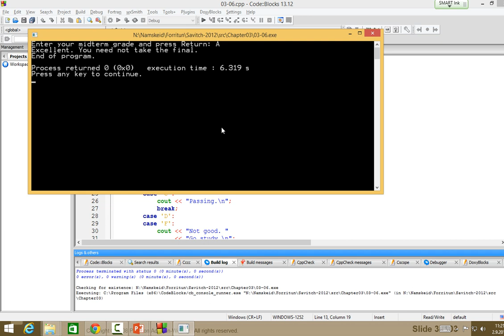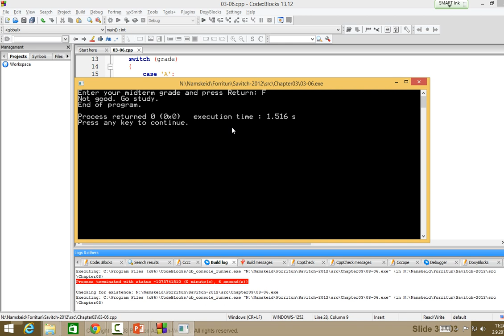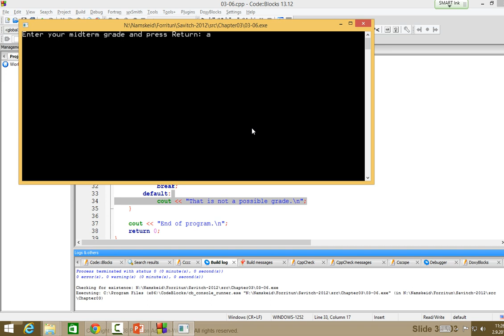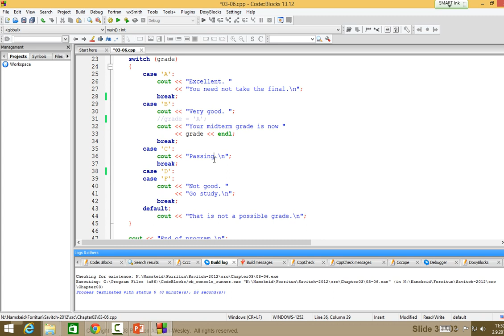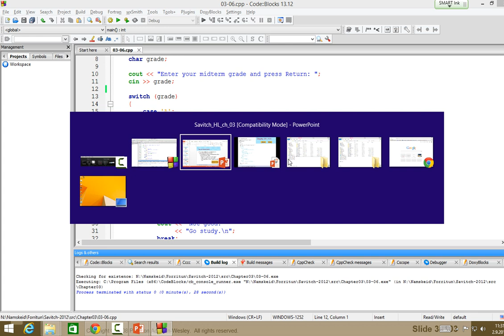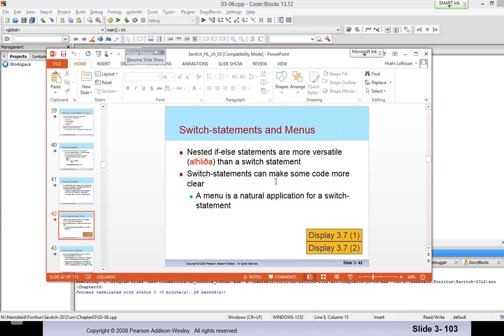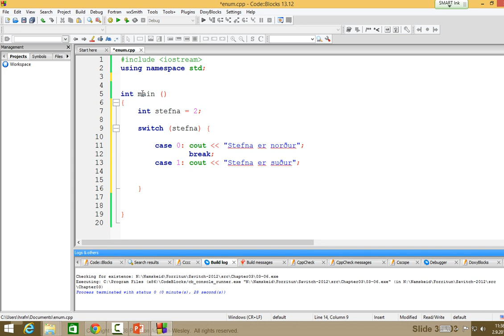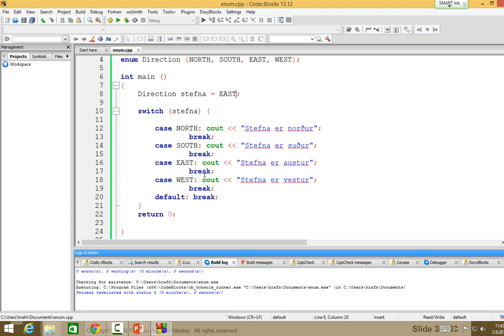Forritun 2014: Switch og enum (salur)